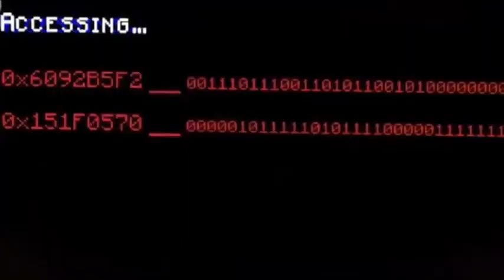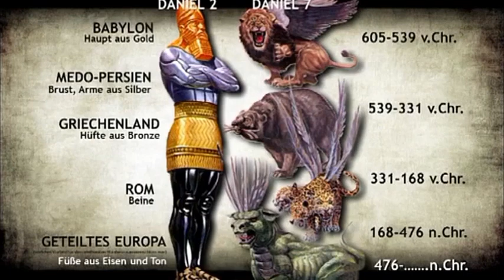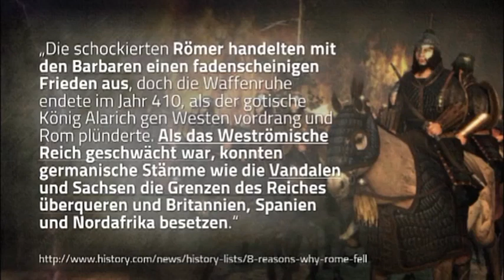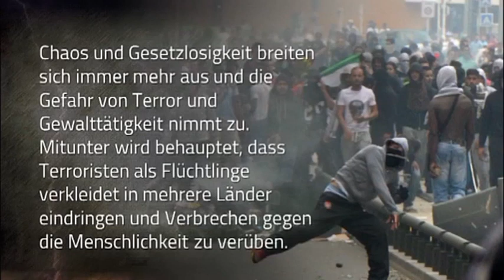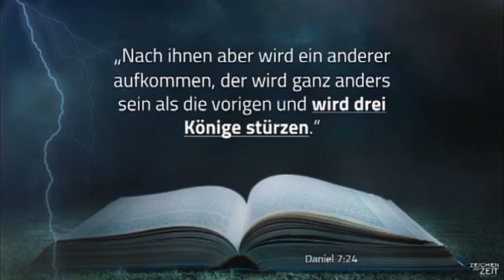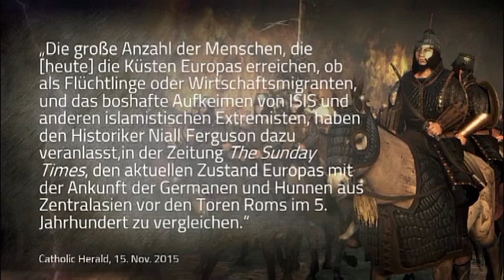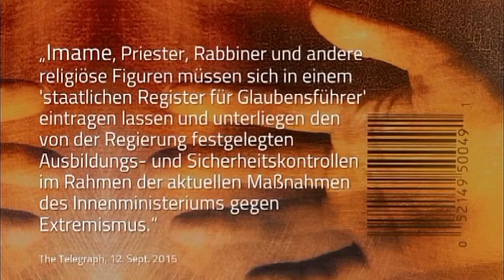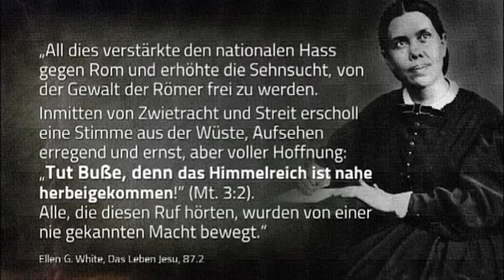Знамения времени! Ч8 Исцеление раны II Террор, миграция и возрастающая сила маленького рога!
Перевод и озвучивание: Олег Федив. 2021 год.
Записано в 2016 году в г. Schlüchtern (Германия)
Никола Тауберт, MAMin, B.Th., является дипломированным теологом и председателем организации медиаобразования AMEN e.V. Он руководит телеканалом defacto, содержание которого сосредоточено на текущих мировых событиях и библейском содержании.
После обучения в Европе, Азии и Америке он много лет работал пастором. В настоящее время он работает над образовательными проектами в Африке и Европе и посещает как учитель-гость различные учебные заведения
Во многих частях мира он читает лекции с обнадеживающими сообщениями, которые не только дают надежду, но также помогают лучше понять текущие дела в науке, политике и религии.
Содержание:
Появляется все больше и больше признаков того, что человечество сталкивается с драматическими изменениями, которые становятся заметными в природе, в обществе, а также в основных этических убеждениях. В течение многих лет можно было наблюдать, как меры глобализации все больше ограничивают свободу и личные права. События раскрываются с огромной скоростью, вызывая вопросы об их причинах.
Вызывает тревогу массовое вымирание в животном мире, манипуляции с погодой, целенаправленное пищевое отравление и растущий ущерб от таких экологических мер, как геоинженерия и генетическая модификация почти всех растений. Планируемые действия все больше и больше можно увидеть в разрушении жизни. Но знаки в бизнесе, политике и религии также свидетельствуют об объединительных усилиях, которые все больше ограничивают свободу выбора и свободу совести.

От безналичного общества до спланированного мирового правительства и единообразного этоса среди религий также возникает вопрос о свободе совести и убеждений. Связаны ли эти события с событиями, которые Иисус упомянул 2000 лет назад как знак своего второго пришествия?
Пришествие Иисуса ближе, чем многие ожидают или считают возможным? Являются ли приметы времени предвестниками глобального события апокалиптических масштабов?